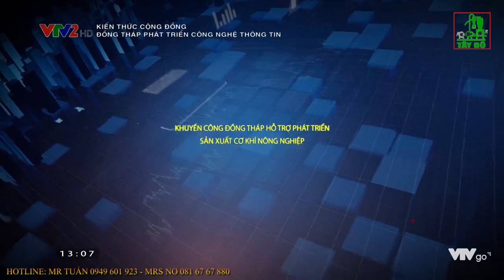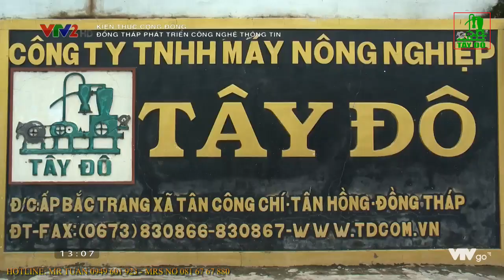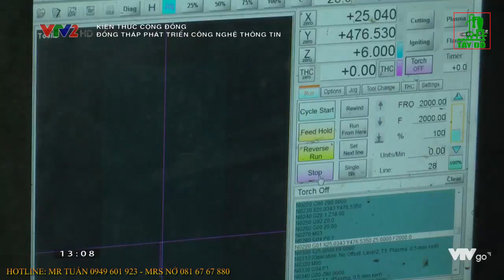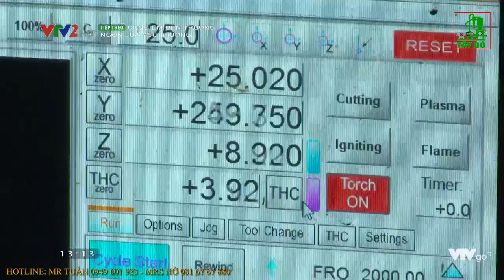TRUYỀN HÌNH VIỆT NAM VTV2- KHUYẾN CÔNG ĐỒNG THÁP - TÂY ĐÔ - MÁY HÚT THỔI TRẤU, XI MĂNG